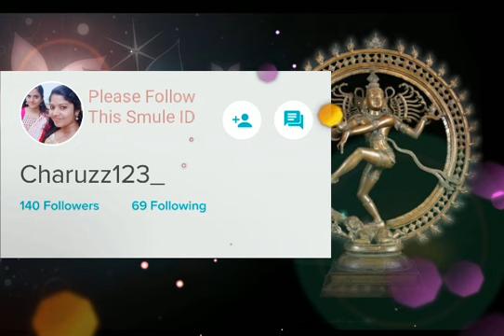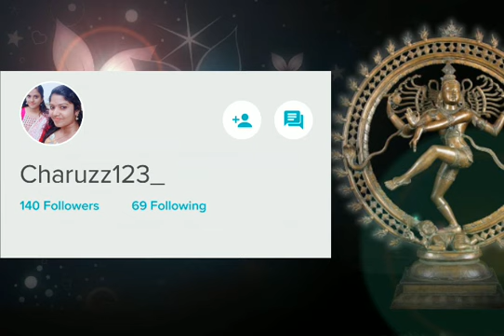Check This Amazing Voice/Kannalane/Short Cover/By Charuzz/Please Support This Talent Voice/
Promotion of talent singers and voices
And please support this Awesome Smule voice sung by Charuzz/ Created with Smule -